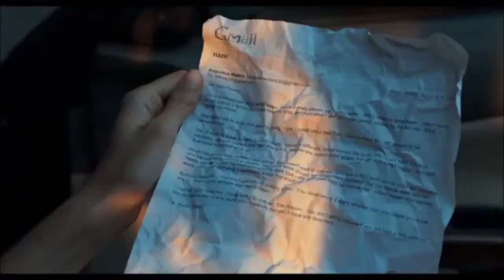Okay - Carolyn Shelby (for The Fault In Our Stars)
Original song by Carolyn Shelby

Soundtrack assignment for the subject Songwriting B at Codarts Conservatory Rotterdam.

Carolyn Shelby - vocals - music & lyrics
Stefan Snapper - piano
Ralf Waslander - ac. guitar
David Sirre - elec. guitar
Geert Schalker - bass
Resin Sminia - drums

Produced by Lars Rijnja